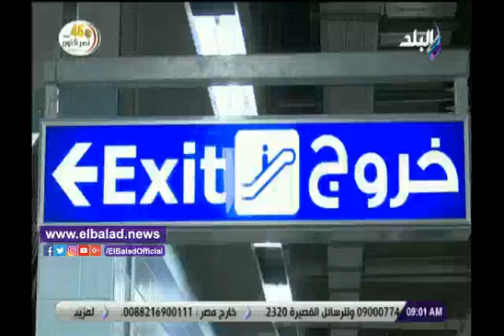رئيس هيئة الأنفاق لدينا مخطط لإنشاء 6 خطوط مترو لتربط كافة أحياء العاصمة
موقع مصرى ؛ انطلق عام 2011 ليتابع آخر الأخبار والتطورات على الساحة المصرية والعربية و العالمية .